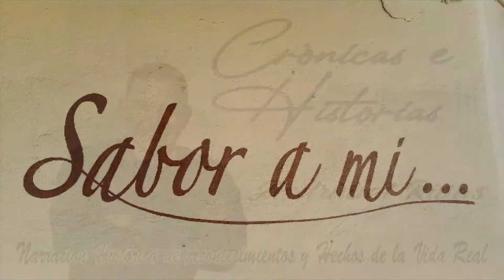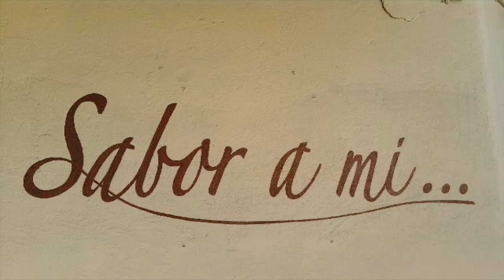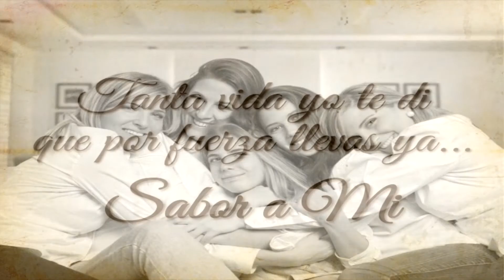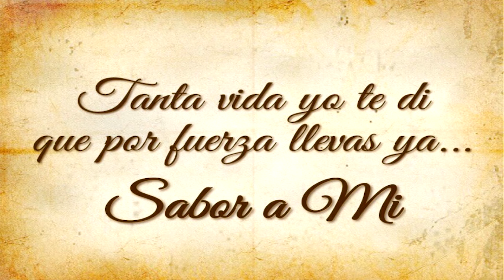CRONICAS E HISTORIAS SABOR A MI